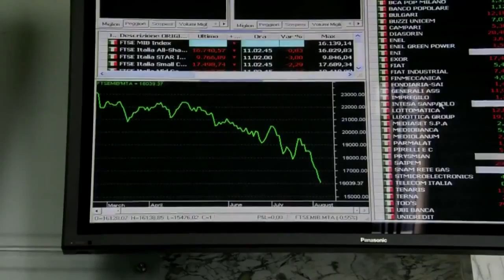AFP - Le JT 2ème édition_4 (HD)